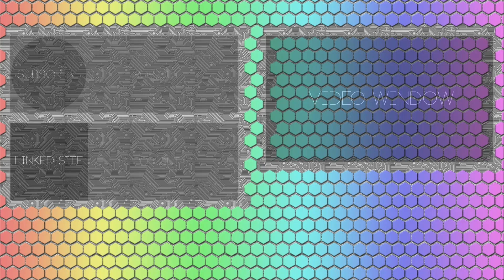Let's Chill- Gundam Reborn Official Mode (0079): Jobber Edition #6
With the Big Zam destroyed, it's time to do the same to the Elmeth.

Mission: A Cosmic Glow
Pilot: Amuro Ray
Mobile Suit: Ball
Difficulty: 6 Stars (Hard)